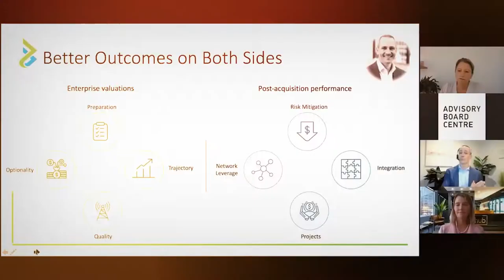#24 — From 30m to 220m in 6 Years Through Culture and Geographic Expansion - Pete Cleary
Between 2005 and 2016 Pete and his partners and team built their (originally) promotional, brand activation and entertainment marketing business from the ground up to 30m in revenue, in 2014 they started expanding internationally and by 2019 had 220 team members.  After some major adaptation work during COVID but now returning to core business, they’ve seen their business soar to a likely finishing point this year of c. 220m and 400 team members.

You’ll love hearing Pete Cleary, Managing Director of Zinc Group share his learnings about growth strategy, culture, creating value, acquisitions, international expansion into 14 countries and managing capital during both growth and tough times as he, his partners and his team grew Zinc Group from 30m to 220m over the last 6 years.

Here’s What We Cover This Week….
03:50 – The Business Pre-COVID
06:45 – The Business Post-COVID
08:39 – The Genesis of Zinc Group
17:12 – What We Mean By Building Shared Value
21:55 – Can You Really Control Culture?
30:02 – Learnings Expanding Internationally
34:07 – Managing Working Capital During Growth
35:12 – Things to Consider on the Way Up
39:05 – The Pivot Required During COVID
49:10 – Pete’s Three “Above All Else’s”
51:10 – How to Follow the Zinc Journey

If you got value from today’s episode, please remember to:
1. Rate and review us on Apple Podcasts
2. Register to be the first to know when new episodes drop and free tools are published or